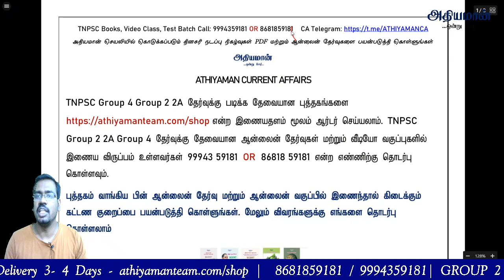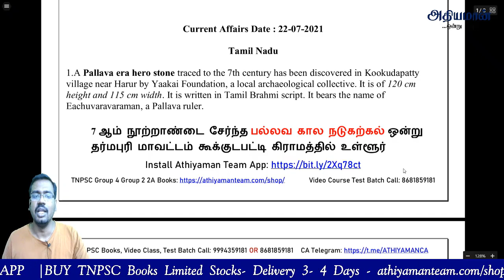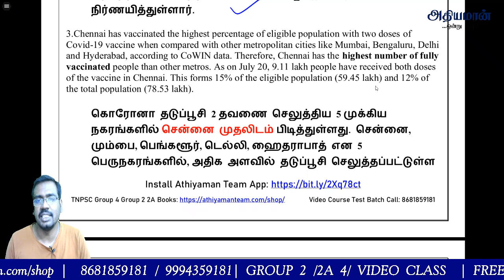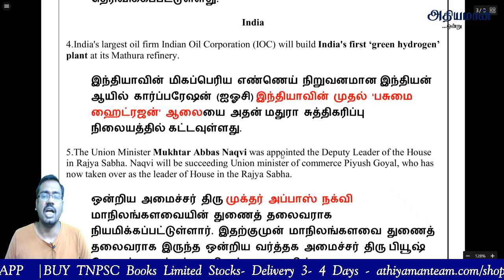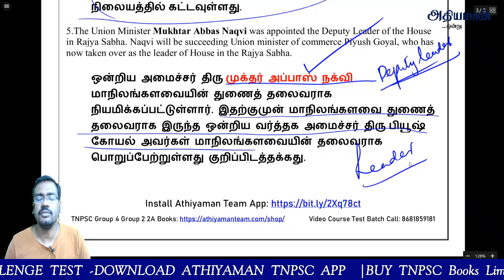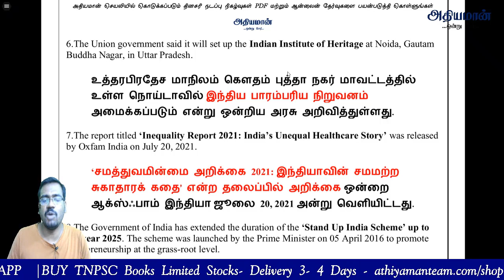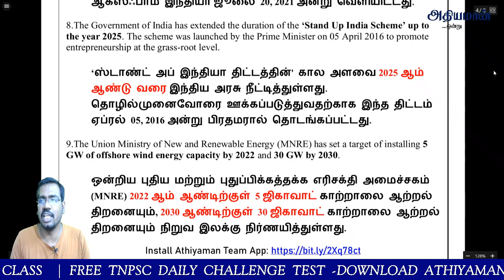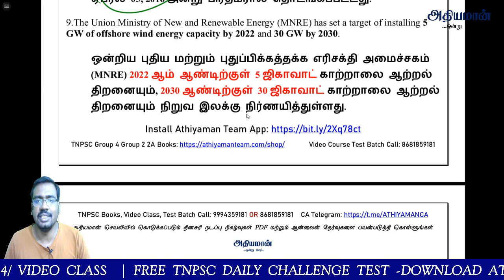டிஎன்பிஎஸ்சி முக்கிய நடப்பு நிகழ்வுகள் TNPSC Current Affiars July 22 Athiyaman Team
டிஎன்பிஎஸ்சி முக்கிய நடப்பு நிகழ்வுகள் TNPSC Current Affiars July 22

Thanks,
Athiyaman Team.